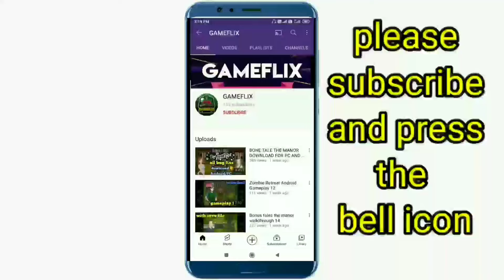Cross the bridge renpy game like summertime saga Completed Android/PC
Crystal Spring Odyssey renpy game download
alizia want friends rpgm game download

In this video I will show you how to download and install within a rose rpgm game in android for free  , this is latest version game.